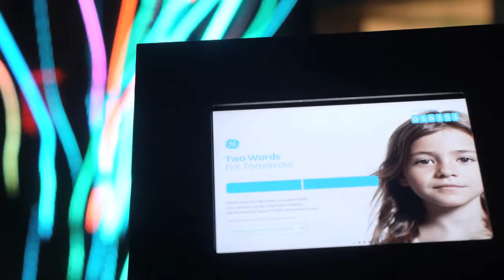GE Two Words for Tomorrow